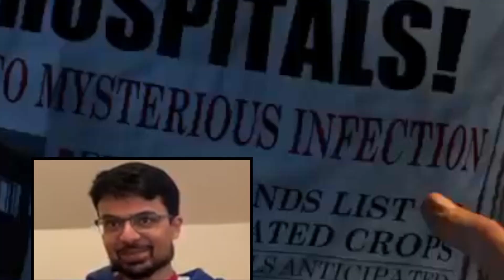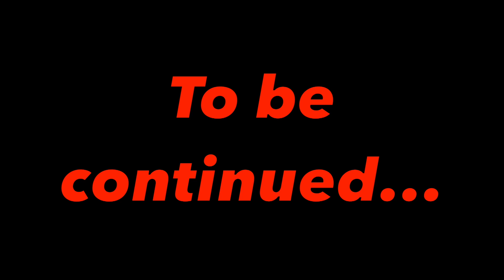TheSiddiquiBros Play The Last Of Us - Part 1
Welcome to a new series of screams and thrills and laughs.  We hope you enjoy!